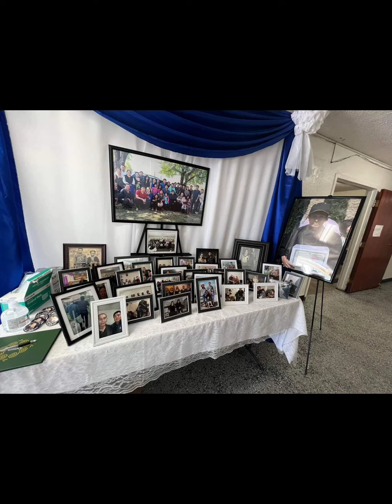Mus zoo Koj....peb Txiv Xov Txhiab Vwj 4.10.22